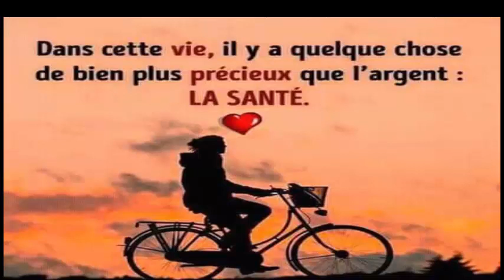Si vous appliquez cet ingredient 100% naturel a vos cheveux vont pousser comme des fou sans aretter